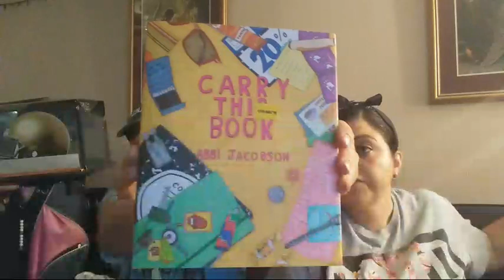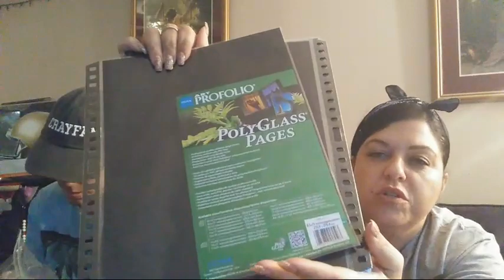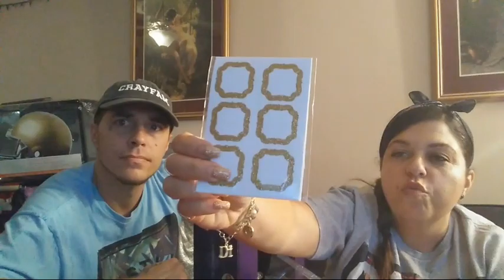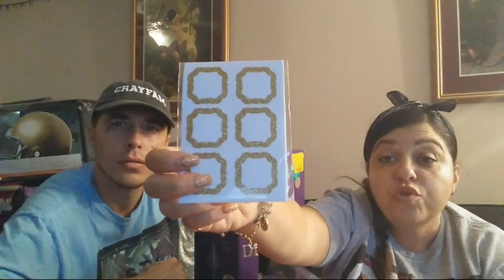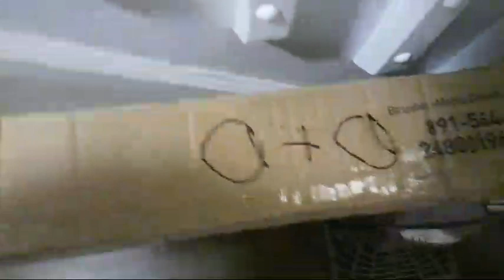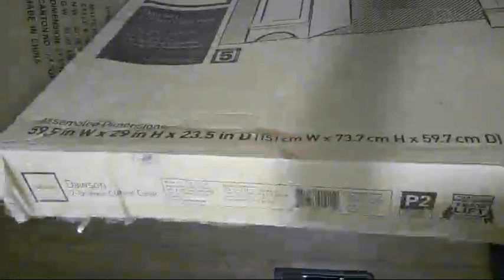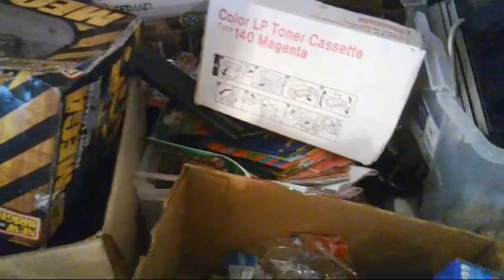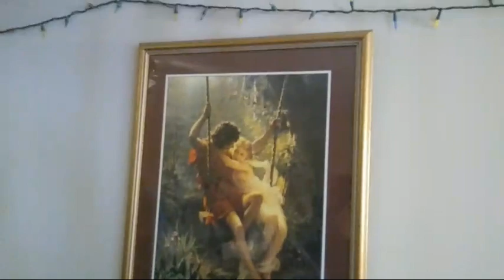BEST DUMPSTER DIVING HAUL OF 2018: $1,000'S IN FREE STUFF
This is definutely by far the best Dumpster Diving Haul of 2018! We found thousands in free stuff. Beauty products, makeup, household items and more...This is a haul you don't want to miss!!